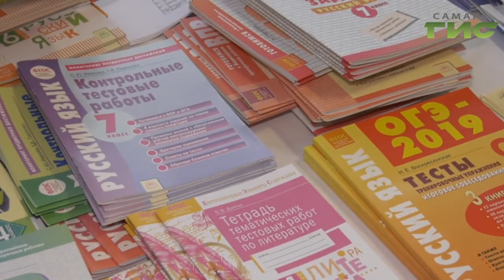К электронному дневнику добавят новые функции анализа успеваемости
Автоматизированная система образования региона выйдет на новый уровень. К электронному дневнику добавят новые функции анализа успеваемости. Об этом и других современных технологиях говорят на Международной Научно-Практической конференции "Инфо-Стратегия 2019". В ней принимают участие представители более 35-ти регионов России: от Калининграда до Камчатки, а также гости из Азербайджана, Казахстана и Беларуси. Лариса Шалафаст пообщалась с участниками конференции.